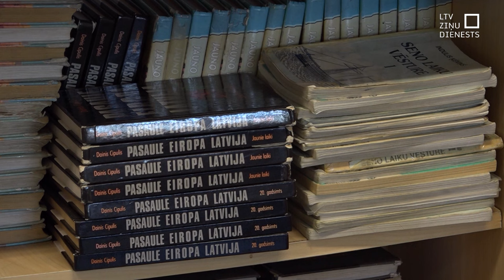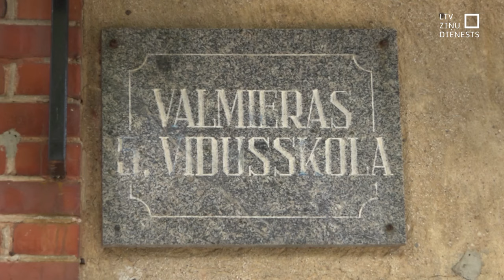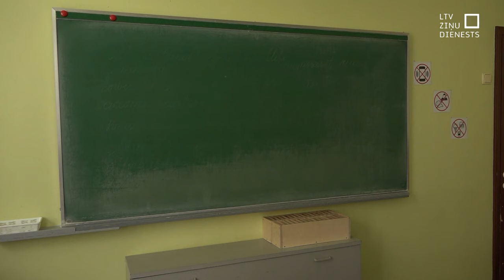Valmieras novadā visvairāk trūkst STEM skolotāju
Līdz jaunajam mācību gadam ne viena vien skola lauza galvu kā atrast trūkstošos pedagogus. Valmieras novadā visvairāk trūkst fizikas, ķīmijas, ģeogrāfijas, matemātikas pasniedzēju. Turklāt, pēc trīs gadiem situācija varētu būt vēl sarežģītāka, jo pensijā dosies patlaban strādājošie pirmspensijas vecuma skolotāji. Lai šo problēmu risinātu, ieviestas kiberstundas, noris sadarbība ar vairākām skolām, kā arī tiek aicināti talkā studenti.